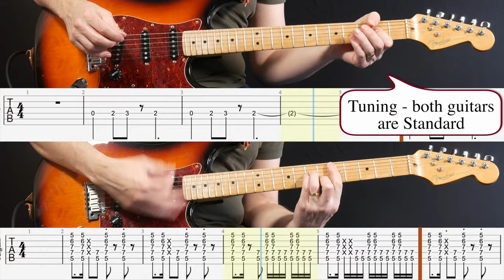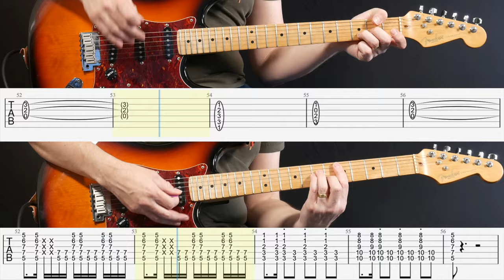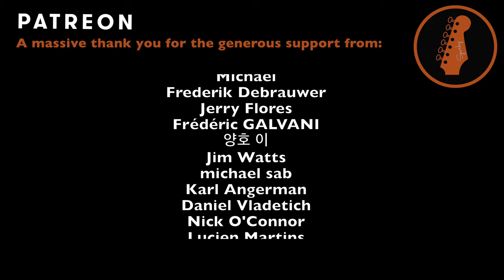Another Brick In The Wall (Part 2) - Pink Floyd (Guitar Cover & Tab)